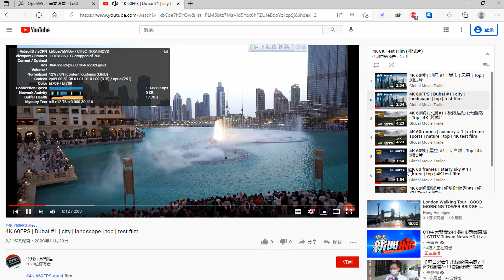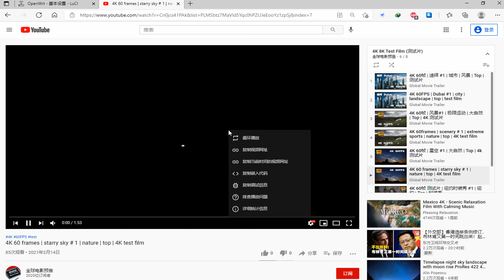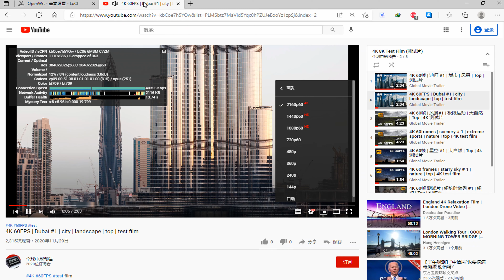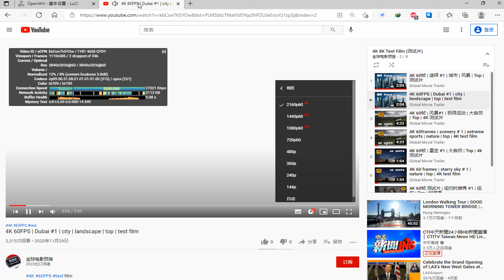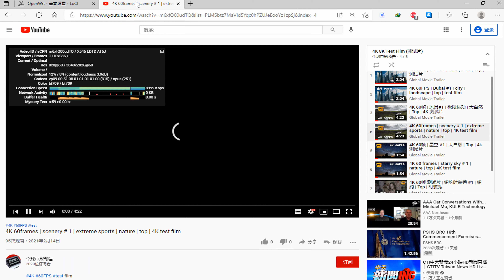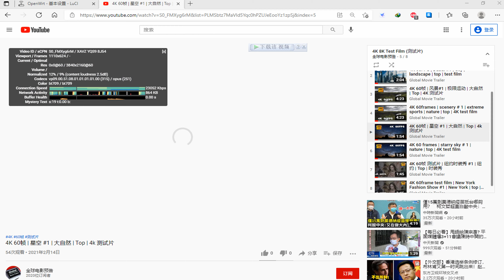付费节点免费分享 #100 (2021) | 惊！永不跑路的 V2Ray，秒开8k，唯一缺点是免费! | v2ray 高速 免费节点 | CC 字幕 | Top | 4K 60帧 | vmess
***请帮忙挂完整个视频,增加时长,谢谢!!***

vmess://ew0KICAidiI6ICIyIiwNCiAgInBzIjogIvCfh7jwn4es5paw5Yqg5Z2hIOKYhuKYhiAgMDEg4piGQVdT4piGICAxLjLlgI3njociLA0KICAiYWRkIjogImE4MzY3OWYuZ2IuZ2xhZG5zLmNvbSIsDQogICJwb3J0IjogIjMyMDUiLA0KICAiaWQiOiAiNTdlMGNiNGQtZWFlNS00OGVjLTgwOTEtMTQ5ZGMyYjMwOWUwIiwNCiAgImFpZCI6ICIzMiIsDQogICJzY3kiOiAiYXV0byIsDQogICJuZXQiOiAid3MiLA0KICAidHlwZSI6ICJub25lIiwNCiAgImhvc3QiOiAiIiwNCiAgInBhdGgiOiAiL3QiLA0KICAidGxzIjogIiIsDQogICJzbmkiOiAiIg0KfQ==

vmess://ew0KICAidiI6ICIyIiwNCiAgInBzIjogIvCfh63wn4ew6aaZ5rivIOKYhuKYhiAwMSDimIZHTU/imIYgIDEuMuWAjeeOhyIsDQogICJhZGQiOiAiMDAuY24yLnJvY2tldGRucy54eXoiLA0KICAicG9ydCI6ICIyMTAwMSIsDQogICJpZCI6ICI3NGNhMjQzNS1hNTIwLTNmZjYtOGQwYy1hZWQxMDgzMzJhZDciLA0KICAiYWlkIjogIjEiLA0KICAic2N5IjogImF1dG8iLA0KICAibmV0IjogIndzIiwNCiAgInR5cGUiOiAibm9uZSIsDQogICJob3N0IjogIjAxLmhrLnJvY2tldGRucy54eXoiLA0KICAicGF0aCI6ICIvcm9ja2V0IiwNCiAgInRscyI6ICIiLA0KICAic25pIjogIiINCn0=

vmess://ew0KICAidiI6ICIyIiwNCiAgInBzIjogIvCfh63wn4ew6aaZ5rivIOKYhuKYhiAwMiDimIZHTU/imIYgIDEuMuWAjeeOhyIsDQogICJhZGQiOiAiaGthejEuYml0ZWIuY2x1YiIsDQogICJwb3J0IjogIjUxMDA0IiwNCiAgImlkIjogIjRjZDk4NzliLWE5OTktMzE4MC04MjdmLTI2OWViMGI0ZDU3NCIsDQogICJhaWQiOiAiMiIsDQogICJzY3kiOiAiYXV0byIsDQogICJuZXQiOiAid3MiLA0KICAidHlwZSI6ICJub25lIiwNCiAgImhvc3QiOiAiIiwNCiAgInBhdGgiOiAiL3YycmF5IiwNCiAgInRscyI6ICIiLA0KICAic25pIjogIiINCn0=

vmess://ew0KICAidiI6ICIyIiwNCiAgInBzIjogIvCfh6/wn4e15pel5pysIOKYhuKYhiAwMSDimIZHTU/imIYgIDEuMuWAjeeOhyIsDQogICJhZGQiOiAia3MtanAtYS5xam5vZGVpcC54eXoiLA0KICAicG9ydCI6ICI1MzIwIiwNCiAgImlkIjogIjgwZTg3NDI0LWQ5ZTUtNDdiMS04MmZiLTkwZGNjMjJjZWRlMiIsDQogICJhaWQiOiAiMiIsDQogICJzY3kiOiAiYXV0byIsDQogICJuZXQiOiAid3MiLA0KICAidHlwZSI6ICJub25lIiwNCiAgImhvc3QiOiAiIiwNCiAgInBhdGgiOiAiLyIsDQogICJ0bHMiOiAiIiwNCiAgInNuaSI6ICIiDQp9

vmess://ew0KICAidiI6ICIyIiwNCiAgInBzIjogIvCfh6/wn4e15pel5pysIOKYhuKYhiAwMiDimIZHTU/imIYgIDEuMuWAjeeOhyIsDQogICJhZGQiOiAianBhejEuYml0ZWIuY2x1YiIsDQogICJwb3J0IjogIjUxMDAxIiwNCiAgImlkIjogIjRjZDk4NzliLWE5OTktMzE4MC04MjdmLTI2OWViMGI0ZDU3NCIsDQogICJhaWQiOiAiMiIsDQogICJzY3kiOiAiYXV0byIsDQogICJuZXQiOiAid3MiLA0KICAidHlwZSI6ICJub25lIiwNCiAgImhvc3QiOiAiIiwNCiAgInBhdGgiOiAiL3YycmF5IiwNCiAgInRscyI6ICIiLA0KICAic25pIjogIiINCn0=

vmess://ew0KICAidiI6ICIyIiwNCiAgInBzIjogIvCfh7nwn4e85Y+w5rm+IOKYhuKYhiAwMSDimIZOVFTimIYgICAxLjLlgI3njociLA0KICAiYWRkIjogInZ0d29uZXQtdHctYi5xam5vZGVpcC54eXoiLA0KICAicG9ydCI6ICI4MzAwIiwNCiAgImlkIjogIjlGQzREMDNGLUE4MUEtREIxMy04NTQ3LTdGMjVCNEUyOTBBMCIsDQogICJhaWQiOiAiMCIsDQogICJzY3kiOiAiYXV0byIsDQogICJuZXQiOiAidGNwIiwNCiAgInR5cGUiOiAibm9uZSIsDQogICJob3N0IjogIiIsDQogICJwYXRoIjogIi8iLA0KICAidGxzIjogIiIsDQogICJzbmkiOiAiIg0KfQ==

vmess://ew0KICAidiI6ICIyIiwNCiAgInBzIjogIvCfh63wn4ew6aaZ5rivIOKYhuKYhiAwMyDimIZHTU/imIYgIDEuMuWAjeeOhyIsDQogICJhZGQiOiAiZ2R5ZC5qbXpob25nemh1YW4ueHl6IiwNCiAgInBvcnQiOiAiNTg4ODgiLA0KICAiaWQiOiAiMDFmYzRmNWItMzk1Zi0zYzRmLWE0ZTUtMjk3MGI3NDIyZWU2IiwNCiAgImFpZCI6ICIyIiwNCiAgInNjeSI6ICJhdXRvIiwNCiAgIm5ldCI6ICJ3cyIsDQogICJ0eXBlIjogIm5vbmUiLA0KICAiaG9zdCI6ICIiLA0KICAicGF0aCI6ICIvdjJyYXkiLA0KICAidGxzIjogIiIsDQogICJzbmkiOiAiIg0KfQ==

vmess://ew0KICAidiI6ICIyIiwNCiAgInBzIjogIvCfh6/wn4e15pel5pysIOKYhuKYhiAwMyDimIZHTU/imIYgIDEuMuWAjeeOhyIsDQogICJhZGQiOiAianBhejEuYml0ZWIuY2x1YiIsDQogICJwb3J0IjogIjUxMDAxIiwNCiAgImlkIjogIjRjZDk4NzliLWE5OTktMzE4MC04MjdmLTI2OWViMGI0ZDU3NCIsDQogICJhaWQiOiAiMiIsDQogICJzY3kiOiAiYXV0byIsDQogICJuZXQiOiAid3MiLA0KICAidHlwZSI6ICJub25lIiwNCiAgImhvc3QiOiAiIiwNCiAgInBhdGgiOiAiL3YycmF5IiwNCiAgInRscyI6ICIiLA0KICAic25pIjogIiINCn0=

备用节点
Standby node

vmess://ew0KICAidiI6ICIyIiwNCiAgInBzIjogIvCfh7Pwn4ex6I235YWwIOKYhuKYhiAgMDEg4piGQVdT4piGICAxLjLlgI3njociLA0KICAiYWRkIjogIjQ2LjE4Mi4xMDcuMyIsDQogICJwb3J0IjogIjQ0MyIsDQogICJpZCI6ICJiMmFhN2E4YS1hYjg4LTRjMGYtYTMxMC0wYjk0NTZjNjk0MjAiLA0KICAiYWlkIjogIjY0IiwNCiAgInNjeSI6ICJhdXRvIiwNCiAgIm5ldCI6ICJ3cyIsDQogICJ0eXBlIjogIm5vbmUiLA0KICAiaG9zdCI6ICJ3d3cuMzM5NjA4NzAueHl6IiwNCiAgInBhdGgiOiAiL2Zvb3RlcnMiLA0KICAidGxzIjogInRscyIsDQogICJzbmkiOiAiIg0KfQ==

vmess://ew0KICAidiI6ICIyIiwNCiAgInBzIjogIvCfh7Pwn4ex6I235YWwIOKYhuKYhiAgMDIg4piGQVdT4piGICAxLjLlgI3njociLA0KICAiYWRkIjogIjE1NC44NC4xLjU1IiwNCiAgInBvcnQiOiAiNDQzIiwNCiAgImlkIjogIjk2MzZkZTJkLTg3NzItNGQyMS1iMWMxLWEwZTA2NTkwNTI0NiIsDQogICJhaWQiOiAiNjQiLA0KICAic2N5IjogImF1dG8iLA0KICAibmV0IjogIndzIiwNCiAgInR5cGUiOiAibm9uZSIsDQogICJob3N0IjogInd3dy4wNDg4NzI5NC54eXoiLA0KICAicGF0aCI6ICIvcGF0aC8yOTIwMjYwMTEyMDUiLA0KICAidGxzIjogInRscyIsDQogICJzbmkiOiAiIg0KfQ==

vmess://ew0KICAidiI6ICIyIiwNCiAgInBzIjogIvCfh7Pwn4ex6I235YWwIOKYhuKYhiAgMDMg4piGQVdT4piGICAxLjLlgI3njociLA0KICAiYWRkIjogIjE1NC44NC4xLjQ5IiwNCiAgInBvcnQiOiAiNDQzIiwNCiAgImlkIjogIjVhODQ2MGQ4LTYzNzktNGMwMS1hZjA3LThmODk5OGJlNDAxZiIsDQogICJhaWQiOiAiNjQiLA0KICAic2N5IjogImF1dG8iLA0KICAibmV0IjogIndzIiwNCiAgInR5cGUiOiAibm9uZSIsDQogICJob3N0IjogInd3dy44NDg0NTg1NC54eXoiLA0KICAicGF0aCI6ICIvcGF0aC8yOTIwMjYwMTEyMDUiLA0KICAidGxzIjogInRscyIsDQogICJzbmkiOiAiIg0KfQ==